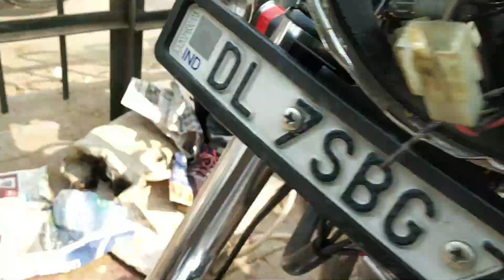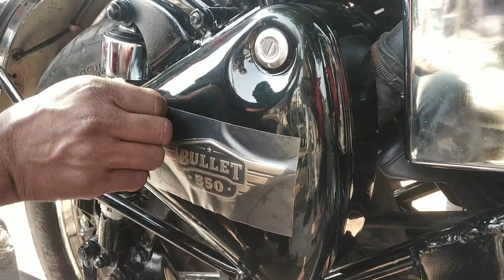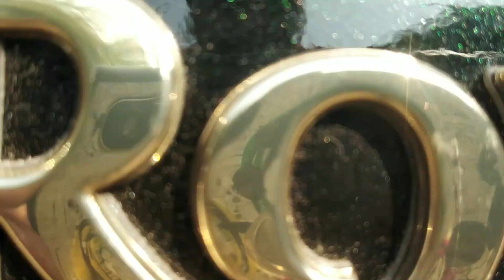royal Enfield//part.2//magic black pant//👉 let's go Delhi 👈